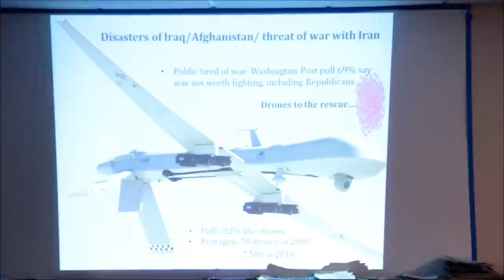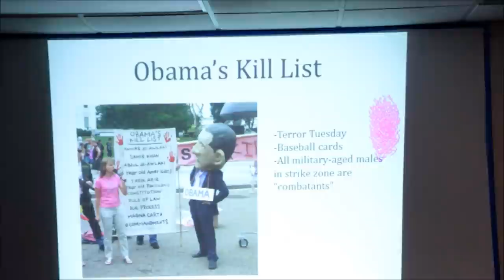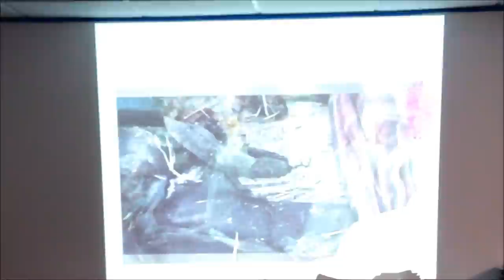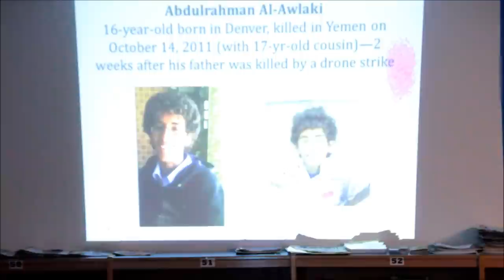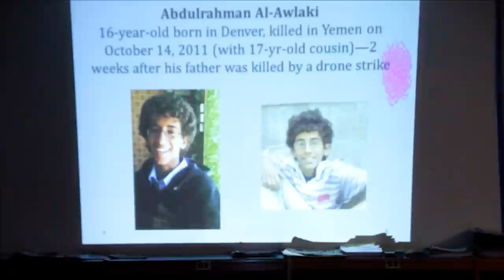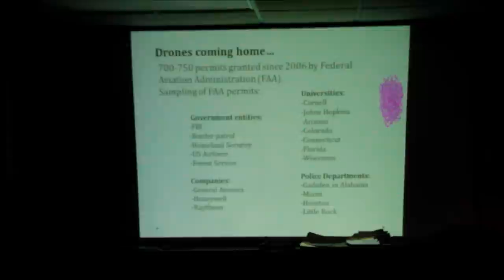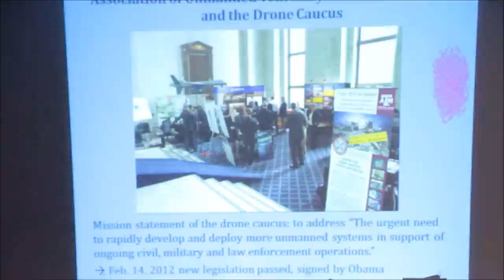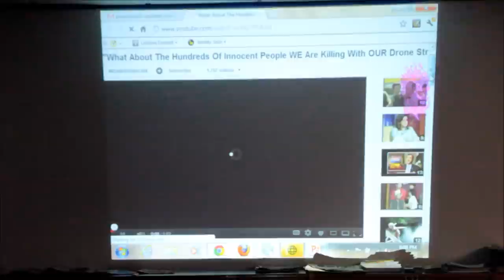Drone Warfare by Medea Benjamin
Speaker Medea Benjamin was invited by CAIR St.Louis to talk about the Drone warfare and casualties of the innocents.
Medea Benjamin (born Susan Benjamin on September 10, 1952) is an American political activist, best known for co-founding Code Pink and, along with her husband, activist and author Kevin Danaher, fair trade advocacy group Global Exchange. Benjamin also was a Green Party candidate in 2000 for the United States Senate.

The Los Angeles Times has described her as "one of the high profile leaders" of the peace movement and in 1999, San Francisco Magazine included her on its "power list" of the "60 Players Who Rule the Bay Area."